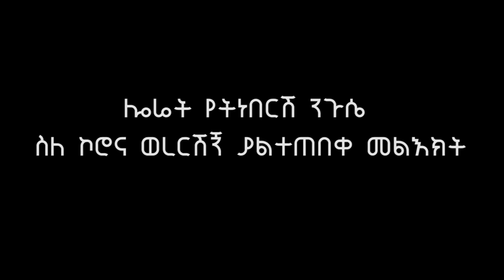"ኮሮና ቫይረስ ማንንም አላገለለም እኛም ማንንም ሳናገል እናሳልፈው" ሎሬት የትነበርሽ ንጉሴ | loret yetnebersh nigussie |Ethiopia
"ኮሮና ቫይረስ ማንንም አላገለለም እኛም ማንንም ሳናገል  እናሳልፈው" ሎሬት የትነበርሽ ንጉሴ